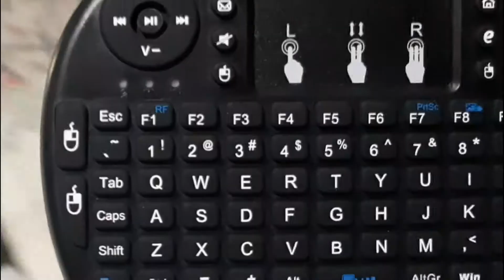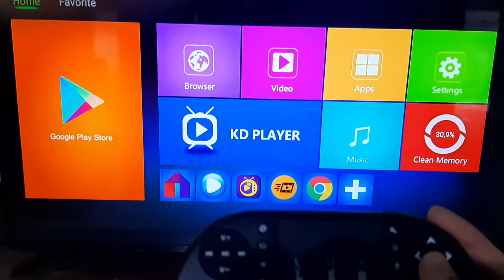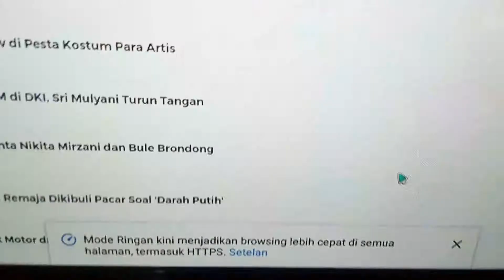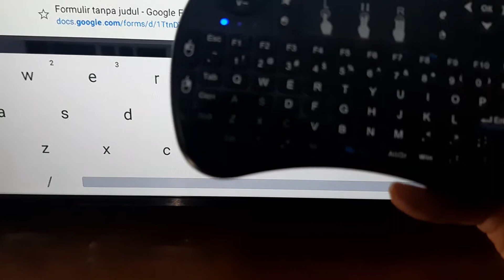Review Keyboard Wireless Canggih Murah, Bisa Untuk Android, PC, Laptop dan STB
Buat kamu yang lagi bingung cari keyboard wireless murah namun fitur lengkap, bisa cobain keyboard portabel ini, keyboard ini menggunakan koneksi bluethoot.

Di dalam keyboard sudah menyatu dengan trackpad mouse sehingga alat ini semakin lengkap, ada juga tombol untuk multimedia.

nama alat :
Mini keyboard wireless i8 2.4G Handheld Keyboard for PC Android